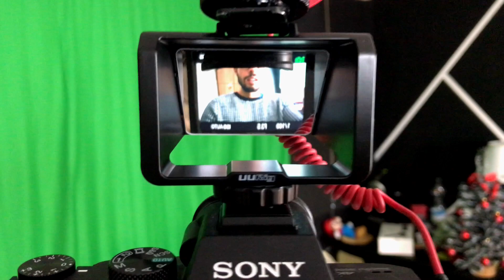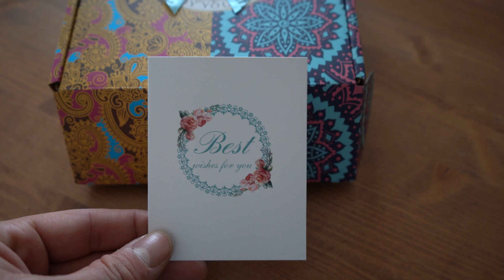UNBOXING 3 - UN MISTO DI COSE!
Come in ogni unboxing sono arrivati tanti pacchi cosa ci sarà dentro?
Buona visione!